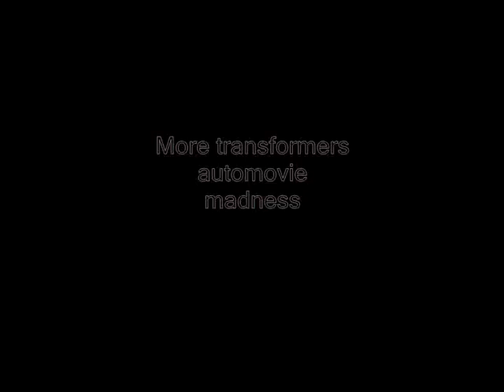random clips 3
no.10 in the series